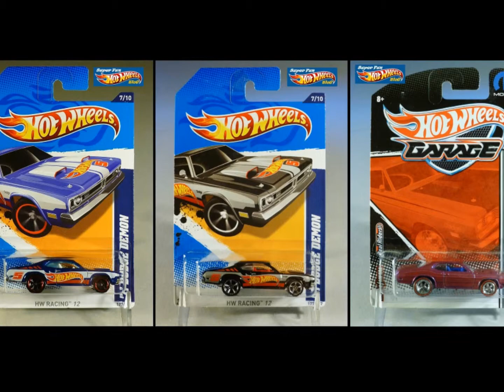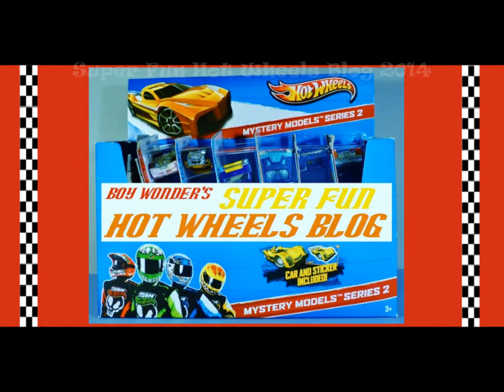HW '71 Dodge Demons